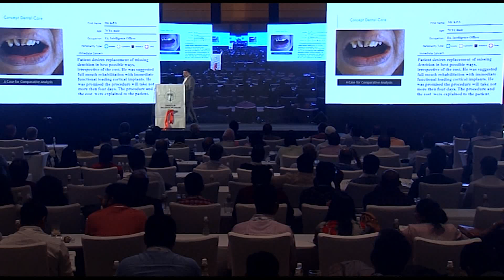Dr. Ashish Vashisth speaking in the 'International Congress on Oral Cortical Implantology'